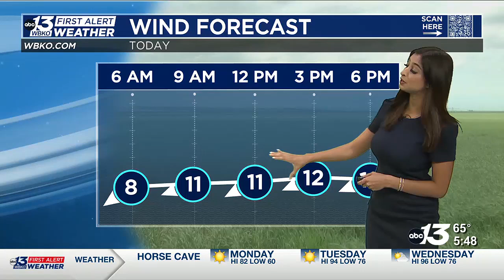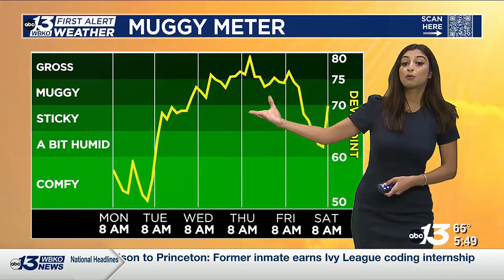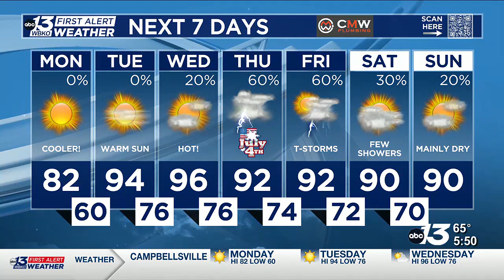Comfortable and cool today!